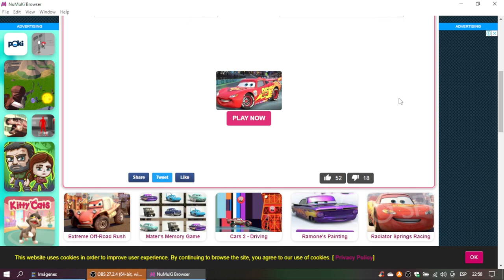Cars 2 Carchinko Gameplay